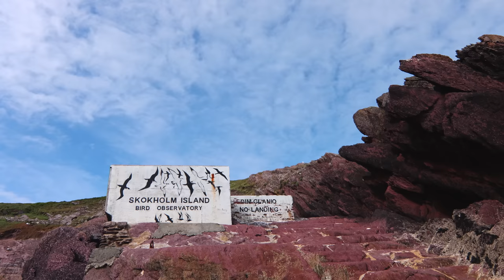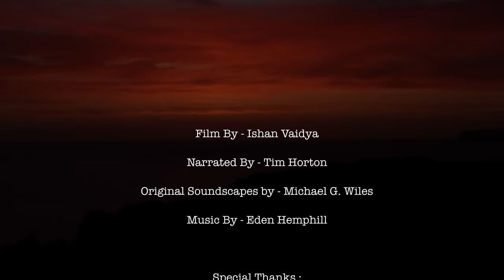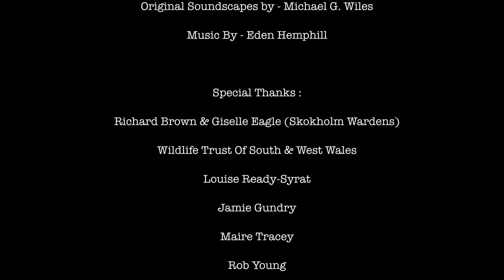PUFFIN ISLAND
Nestled in the Celtic Sea, the pristine island of Skokholm is witness to one of the greatest wildlife gatherings in Britain every spring and summer. Home to one of the largest breeding colonies of Atlantic Puffins in southern Britain, the island takes centre stage as the comic and tragic lives of these enthralling creatures unfold over time.

Film By: Ishan Vaidya
Narrated By: Tim Horton
Original Soundscapes By: Michael Wiles